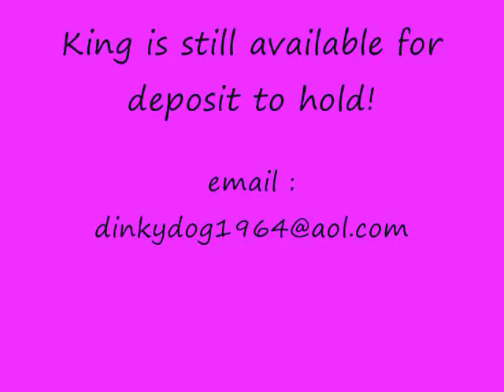Pug Puppy for sale black male AKC KING.wmv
Veto Height's Ohio AKC Pug's
With over 23yrs experience with AKC pet,show and champion pedigree pugs.
Our blacks are extremley nice and we focus on conformation and coat color and most importantly we have healthy pug lines!